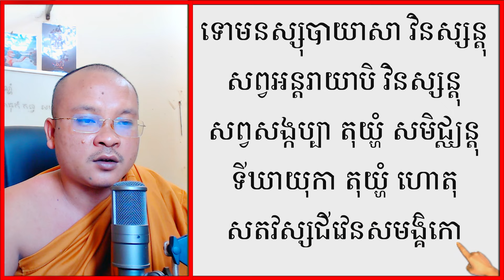ធម៌​ សិ រី | Dhamma Teachings | Dharma Teaching | ស៊ឹម សុខា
ខ្ញុំព្រះករុណាអាត្មាភាព សូមស្វាគមន៍ ព្រះតេជគុណគ្រប់ព្រះអង្គ និងអស់លោក លោកស្រីយុវ័ន យុវតី ពូ អ៊ំ មីង មា ពុទ្ធបរិស័ទ និងបរិស័ទ គ្រប់ស្រទាប់និងគ្រប់ទិសទីទាំងអស់ដែលបានចូលមកដល់ទីនេះ ។
ក្រៅពីការសិក្សានូព្រះធម៌ និងកិច្ចវត្តប្រចាំថ្ងៃរបស់បព្វជិត ឆាណែលរបស់ខ្ញុំក៏មានការចែករំលែកនូវចំណេះ
ដឹងផ្សេងៗពាក់ព័ន្ធសង្គមនិងវប្បធម៌របស់ខ្មែរផង។
Welcome all the Venerables and Ladies and Gentlemen.Young men, young women, uncles, aunts, Buddhists and devotees of all walks of life.Come here. In addition to studying the Dharma and daily rituals of the clergy, my channel also shares various knowledge related to Cambodian society and Khmer culture.